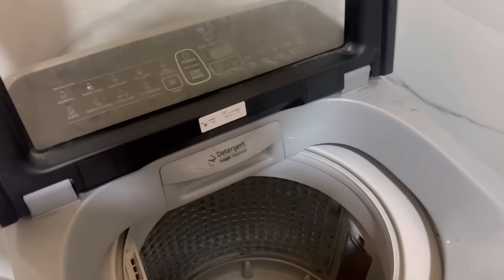DIML ఊరికివెళ్తూకూడా అమ్మవాళ్ళుఎన్ని చేసివెళ్లారో😨|కొత్తమొక్కలు నాటాము| వెళ్లక తప్పదుకదా|MRng Lifఏ